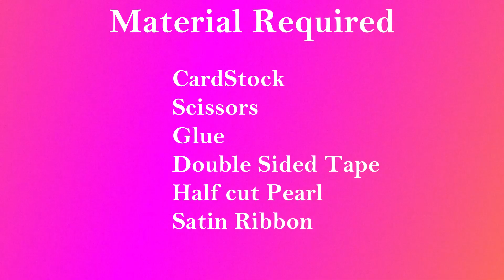How To Make Mother's Day Card At Home/ Birthday Card/ How to make Greeting Card/ Make It Easy Craft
DHow To Make Mother's Day Card At Home/ Birthday Card/ How to make Greeting Card/ Make It Easy Craft